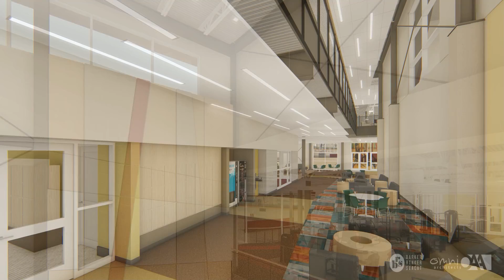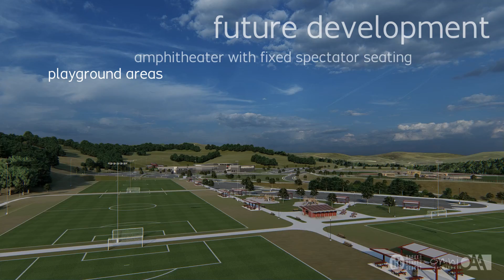Omni & Associates Video Tour of Bridgeport Indoor Sports & Recreation Complex